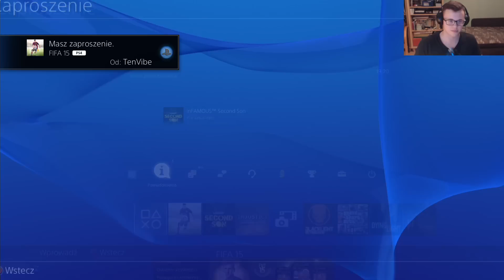FIFA 15 | FUT | PS4 | PRZYPADKOWE PACZKI U VIBE!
►Tanie, sprawdzone coinsy! PSC, SMS, przelew! Fifa 15, 14, World!

☛Strzel reflinka i pograj dla zabicia czasu! 10 minutowy mail

SERDECZNIE POLECAM PADY OD AIMCONTROLLERS! Przy kodzie 'N3jxiom' -5% na dowolny zakup!